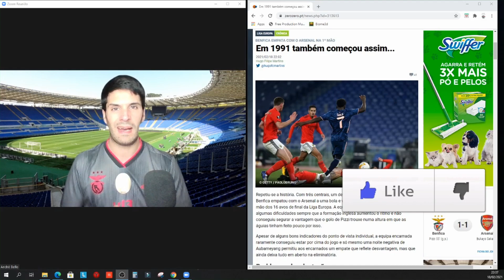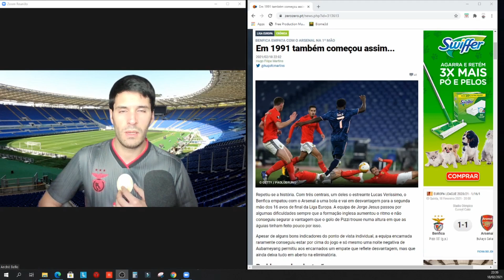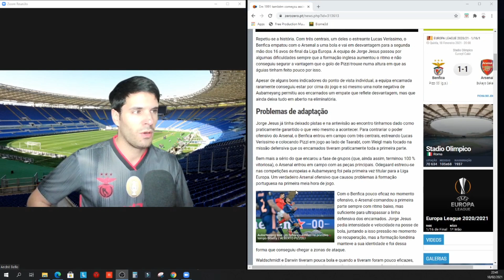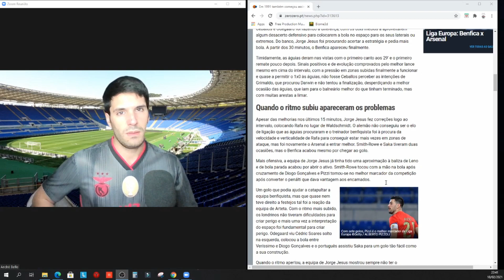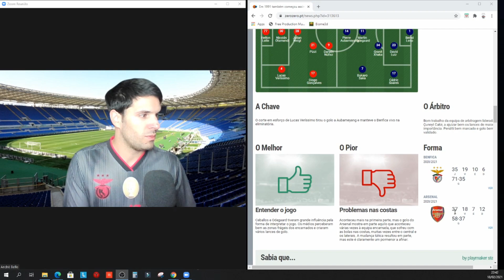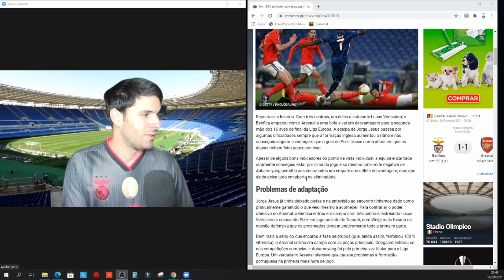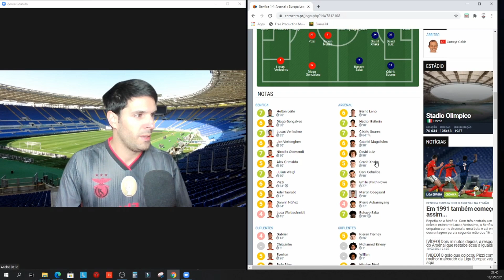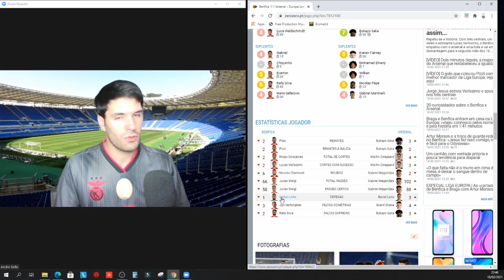#19 BENFICA 1 x 1 ARSENAL - Jogo perigoso que deixou água na boca?!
Vivo e partilho bons momentos de futebol, S.L.Benfica e Portugal.
Momentos vividos na 1ª pessoa!
Emoções visto da bancada e transmissões ao vivo!